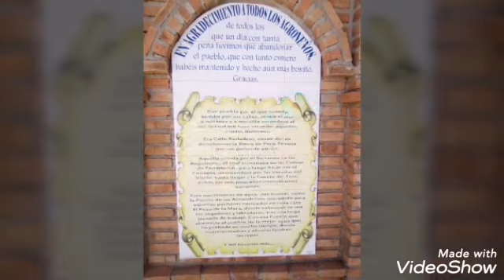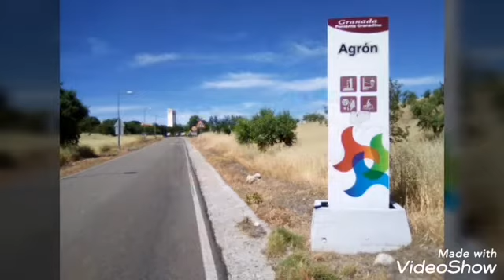ALBOLOTE, VENTAS DE HUELMA, AGRON, ALBOLOTE.